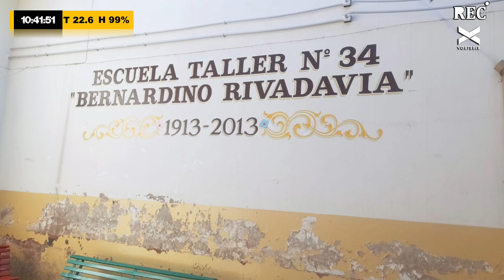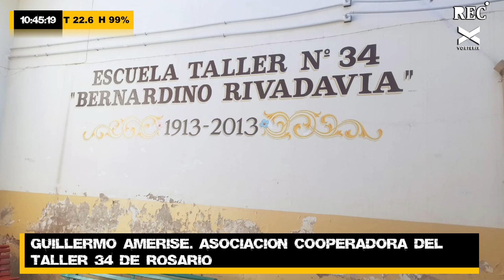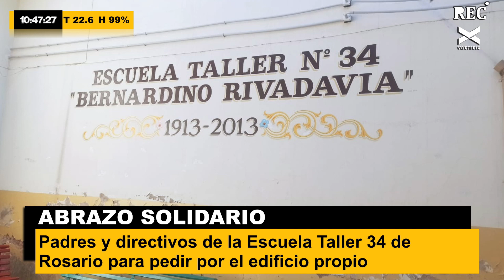Rosario: mil alumnos se quedan sin edificio para estudiar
Guillermo Amerise, miembro de la asociación cooperadora del Taller 34 de Rosario, nos contó acerca de un abrazo solidario que realizarán padres y directivos de las escuelas que funcionan en la institución, con el fin de pedir por un edificio propio.